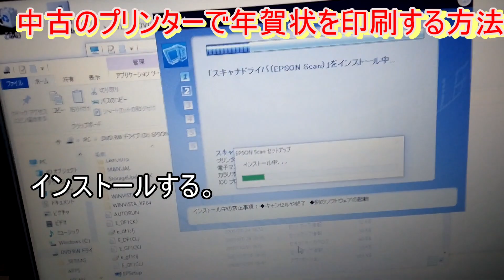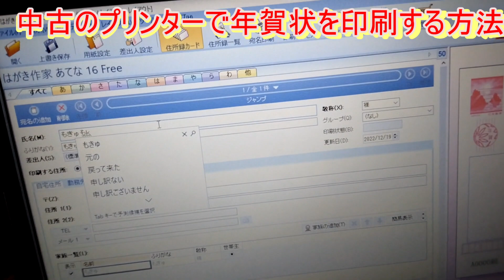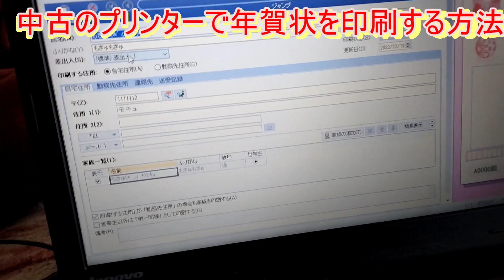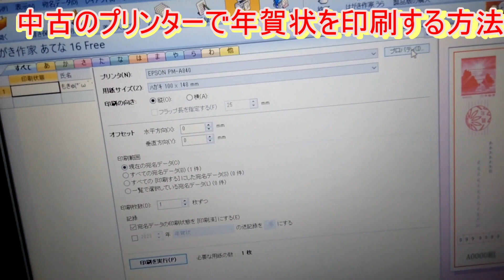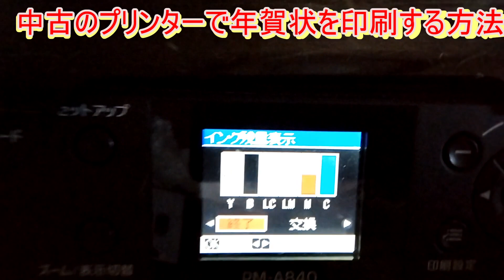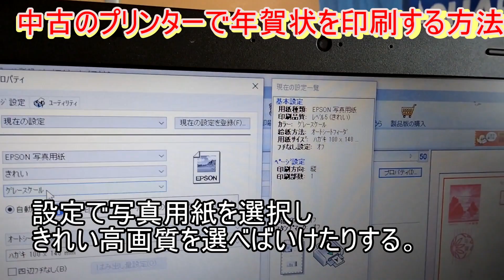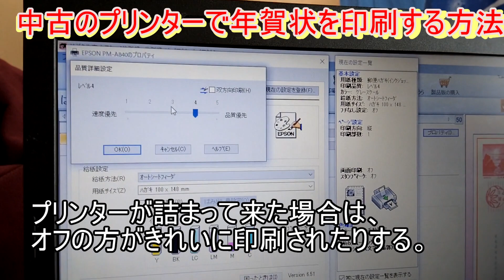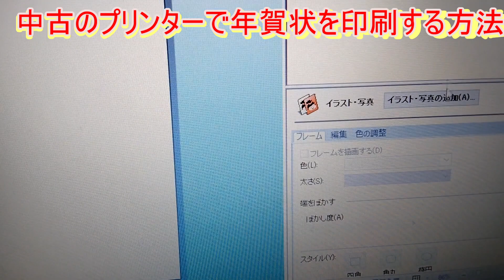自宅でパソコンとハードオフの中古のプリンターで年賀状を印刷する方法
2024年の印刷もそろそろか。郵便局の無料スマホアプリのが宛名ないしコンビニ印刷代高いしやっぱ家で印刷するのが一番安いが、枚数が少ないのなら
インク代高いしコンビニとか店でやった方が安くなる。